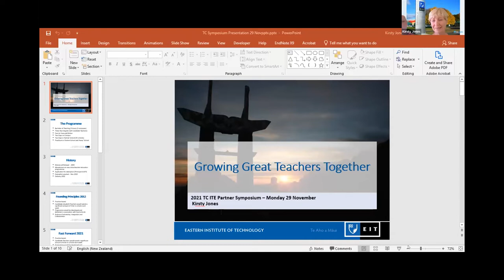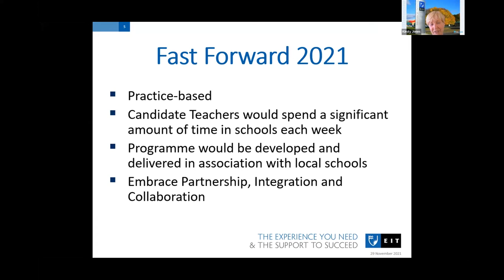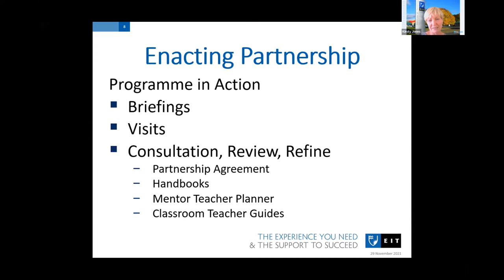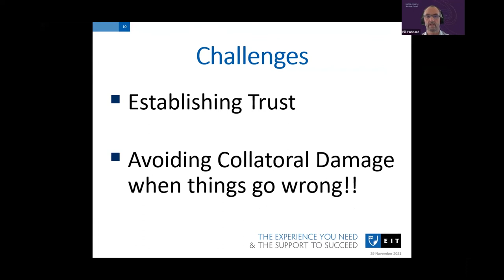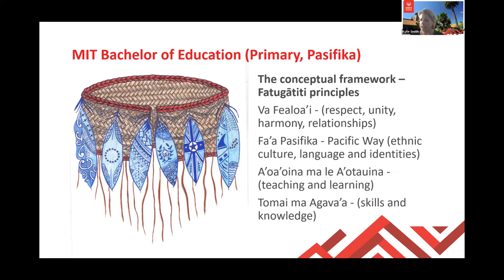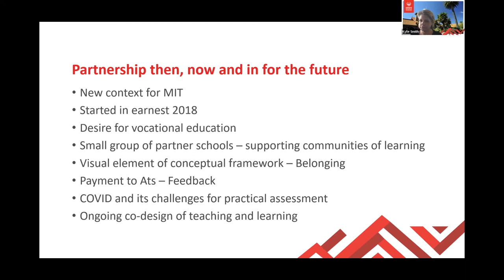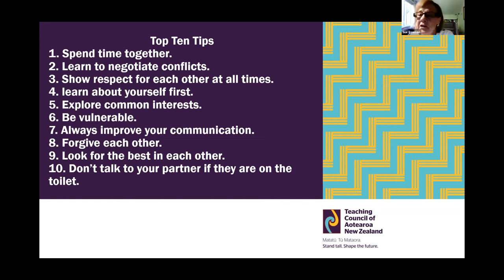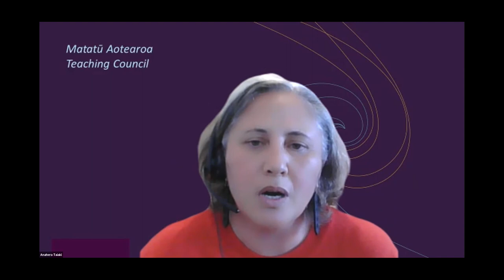School Partnership Sharing Session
This recording is from the online partnership symposium the Teaching Council hosted in November 2021. The four sessions cover different aspects of partnership within an ITE context, including Iwi, Inclusive Education and School/Centre partnerships.
Speakers include:
- Kirsty Jones, Senior Lecturer, Eastern Institute of Technology EIT’s Partnerships
MIT’s Partnerships in the Bachelor of Education (Primary, Pasifika)
 – Kylie Smith and Partners: Sue Dawson –Clendon Park School, Lisa Neish - Willowbank School, Emma Ritzemabaine – Hillpark School, Janet Tavui – Finlayson Park School, John Shearer – Sir Edmund Hillary Collegiate